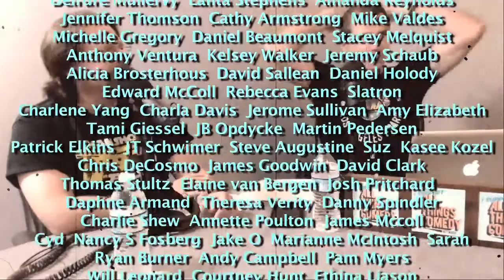The Titan TRAILER REVIEW w/ Tom Merritt - CFN #413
Graham and Chris with guest Tom Merritt watch and talk about the trailer for the Netflix movie, The Titan.

Facebook.com/comedyfilmnerds